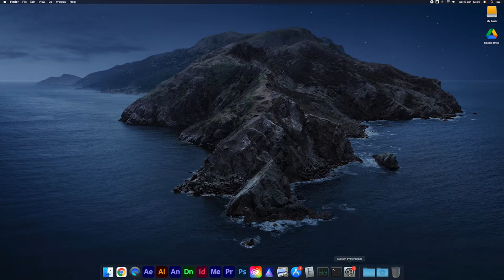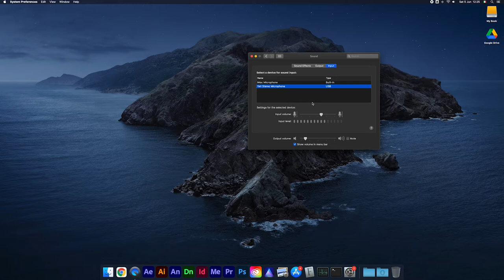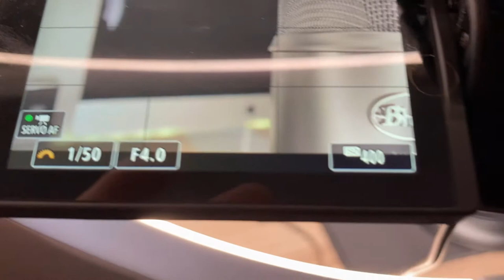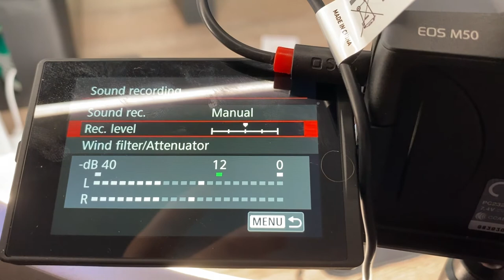Blue Yeti USB - Unboxing, test e connessione del microfono a computer e alla fotocamera | usb mic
BLUE YETI ⏩

Aggiorno il mio rack con questa nuova entrata, si tratta del microfono Blue Yeti USB. Vediamo l'unboxing, colleghiamo il microfono a computer e fotocamera e testiamo com'è la qualità audio!

🎙️ Rode VideoMicro

Chapters
0:00 - Intro
0:50 - Unboxing Blue Yeti USB Microphone
2:00 - Blue Yeti caratteristiche
3:43 - Setup Blue Yeti
4:45 - Connettere il Blue Yeti al computer
5:56 - Connettere il Blue Yeti alla videocamera
6:56 - Impostare il Gain del Blue Yeti in camera
7:53 - Test audio Blue Yeti
8:58 - Conclusioni